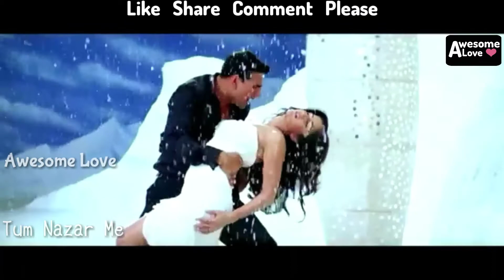Humko Deewana Kar Gaye || Sad Whatsapp Status || Most Romantic Song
▶Status:New WhatsApp Video Status 2018

30 second status
30 sec status video
status video
30 second
30 second video
love status,
sad status,
romantic status,
old status,
new status,
love songs,
sad songs,
romance song,
romantic song,
whatsapp songs,
whatsapp love songs,
whatsaap comedy,
whatsapp romantic,
whatsapp emoji,
whatsapp status,
whatsapp video,
whatsapp song,
whatsapp latest status video,
whatsapp song,
whatsup,
whatsapp dp,
love status,
sad status,
old status,
emotional status,
whatsapp status,
some clips,
videos for whatsapp,
30 second sad status video emotional
30 second love video
30 second sad video
30 second love video
Whatsapp status video
 30s cute love whatsapp status
story video
30 second whatsapp
30 second story video
30 sec video story whatsapp status with lyrics
whatsapp videos
WhatsApp status
30 seconds video,
Oru odar love
Oru odar love story
Oru odar love status
Whatsapp status of priya varriyar
Whatsapp status of viral eyes
Priya varrieyar